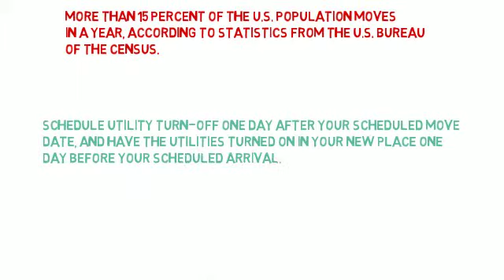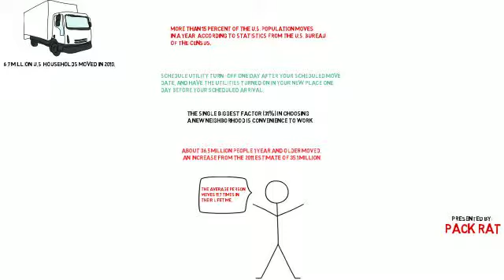Portable Self Storage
Self storage and moving